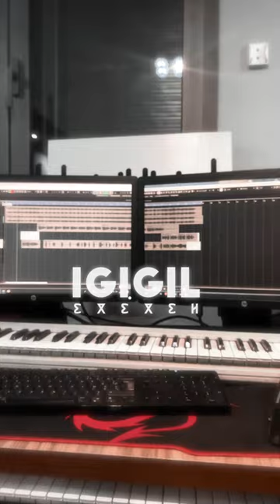Habib Salam - IGIGIL ( cover song ) حبيب سلام - إگيگيل